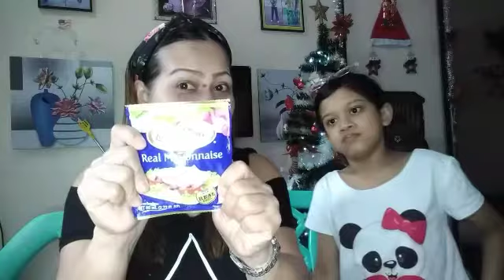SPEED EATING CHALLENGE... 😂 😂 WOW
Ang vedio na ito ay katuwaan lang po at pampa wla ng stress... 😂 😂
Hoping po nakatulong ito mga malungkot at ng iisa sa buhay.. Bonding with my daughter aliyah...